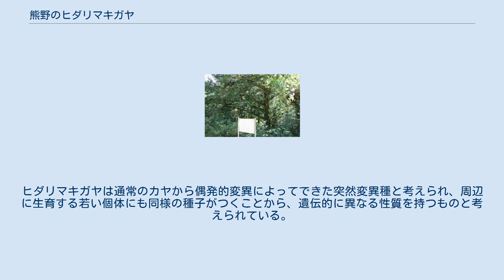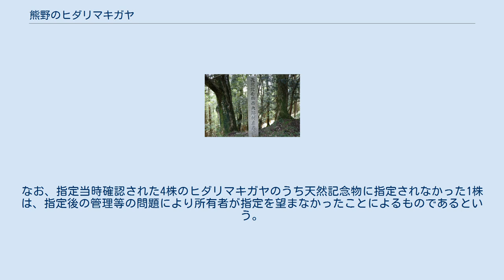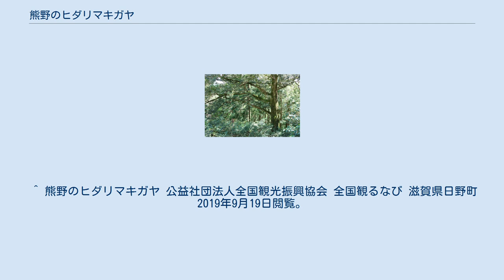熊野のヒダリマキガヤ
日野町_(滋賀県)
2019年9月6日撮影。
 熊野のヒダリマキガヤ（くまののヒダリマキガヤ）は、滋賀県蒲生郡日野町熊野にある国の天然記念物に指定されたヒダリマキガヤである。
 カヤ（榧）の変種であるヒダリマキガヤの種子は、通常のカヤの種子と異なり、外殻に左巻きの波紋状のスジがあるものが多いため、ヒダリマキガヤ（左巻榧）の名前がある。
国の天然記念物に指定されたヒダリマキガヤは日本国内に3件あり、また都道府県指定および市町村指定も含めると数十件が天然記念物に指定されているが、熊野のヒダリマキガヤは当該変種が最初に発見確認された地とされ、1922年（大正11年）10月12日に国の天然記念物に指定された。
 熊野の ヒダリマキ ガヤ 大津市 熊野のヒダリマキガヤの位置 1924年（大正13年）3月3日に建立された天然記念物指定石碑。
 指定当時の西大路村左巻榧の名称が刻まれている。
 2019年9月6日撮影。
 熊野のヒダリマキガヤのある熊野地区は日野町東部に連なる鈴鹿山脈の山中にある小規模な集落で、綿向山南西麓の標高約400～450メートルの傾斜地に位置している。
熊野地区には確認されているヒダリマキガヤが4株あり、4株のうち3株が国の天然記念物に指定されている。
このうち2株は当地に鎮座する熊野神社東側の字東坂のS家所有地にあり、S家居宅から町道を隔てた下部の急傾斜地に生育している。
もう1株は熊野神社手前を町道から南方向に下った字中家（なかや）のM家所有地の片側が急傾斜地になった歩道の路肩に生育している。
S家所有の2株はそれぞれ高さ21メートル、幹囲は1.9メートルと2.4メートル、M家所有の1株は高さ23メートル、幹囲2.2メートルである。
これらの3株はいずれも指定当時の大きさから幹囲が50センチメートルから60センチメートルも大きくなっているという。
 種子は長楕円状の紡錘形で長さ約3.8～4.7センチメートル、幅約1.2～1.5センチメートル、外殻の表面に螺旋状または直線状のスジがあり、果実を包む内側の種皮にも外殻のものと方向が一致するスジがある。
これらのうち螺旋状のスジは左巻きと右巻きのものがある。
ヒダリマキガヤは通常のカヤから偶発的変異によってできた突然変異種と考えられ、周辺に生育する若い個体にも同様の種子がつくことから、遺伝的に異なる性質を持つものと考えられている。
なお、ここで言うヒダリマキとは種子の上方から真下を見て左巻きという表現になったものであり、このような上方から見て左巻きの螺旋形状は、DNAの2重らせん構造のように「右巻き」と表現するのが今日では一般的になっている。
 熊野地区は前述したように初めてヒダリマキガヤの存在が確認された発見地であり、1922年（大正11年）10月11日に3株のヒダリマキガヤが、当地の当時の村名である西大路村（にしおおじむら）を冠した西大路村左巻榧 の名称で国の天然記念物に指定され、同村が1955年（昭和30年）3月に周辺6町村と合併し日野町となった2年後の1957年（昭和32年）7月31日に、今日の指定名である熊野のヒダリマキガヤへ名称変更された。
なお、指定当時確認された4株のヒダリマキガヤのうち天然記念物に指定されなかった1株は、指定後の管理等の問題により所有者が指定を望まなかったことによるものであるという。
 国の天然記念物に指定されたカヤは巨樹や変種を含め日本全国に15件あるが、その多くが特徴的な珍しい種子に着目したものであり、林野庁所管の国立研究開発法人森林研究・整備機構の関西育種場（岡山県勝田郡勝央町）では、熊野のヒダリマキガヤを含むシブナシガヤ・コツブガヤなど国の天然記念物に指定されたカヤ5件を保存種としてクローン収集し、保存・定植している。
 ^ a b 熊野のヒダリマキガヤ（国指定文化財等データベース） 文化庁ウェブサイト、2019年9月19日閲覧。
 ^ a b c 廣野（2011）、pp.2-3。
 ^ a b c d e f g 本田（1957）、p.55。
 ^ a b c d e f g 滋賀県教育委員会（2004）。
 ^ a b c d e f 小林（1995）、p.409、p.411。
 ^ 滋賀県日野町 熊野神社JAPAN GEOGRAPHIC、2019年9月19日閲覧。
 ^ 熊野のヒダリマキガヤ 公益社団法人全国観光振興協会 全国観るなび 滋賀県日野町2019年9月19日閲覧。
 ^ 町営バス等について...